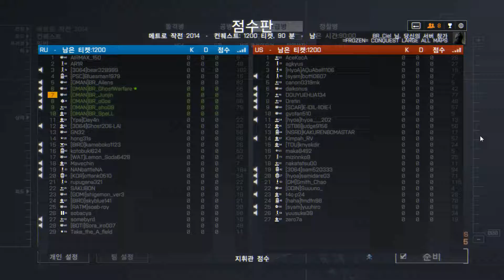Battlefield 4 Conquest Large : Operation Metro 2014(DLC) Rus Team 2017.02.26 - 00.05.31.01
배틀필드 4 컨퀘스트 대형 : 메트로 작전 2014 러시아 팀

녹화날짜 및 시간 2017 / 02 / 26 AM 00 : 05 : 31 : 01 ~
녹화 화질 : H264 1080P 60FPS

사용중인 사양 (occupied specification)

시피유 (CPU) : 인텔 코어 i5 - 4670 하스웰 3.4 GHz (Intel Core i5 - 4670 Haswell 3.4 GHz)
메인보드 (M/B) : 아수스 B85M-G (ASUS B85M-G)
메모리 (RAM) : 삼성 DDR3 8G PC3-12800 x2 (Samsung DDR3 8G PC3-12800 x2)
그래픽 (VGA) : 조텍 지포스 GTX 970 앰프!오메가 4G (ZOTAC Geforce GTX 970 AMP! Omega 4G)
스스디 (SSD) : 삼성 840 PRO 128G + 256G (Samsung 840 PRO 128G + 256G)
하드 (HDD) : 웨스턴디지털 1TB Blue x2 (Western Digital 1TB Blue x2)
시디롬 (ODD) : 삼성 수퍼-라이트 마스터 SH-224DB (Samsung Super-WriteMaster SH-224DB)
파워 (POWER) : 마이크로닉스 클래식 2 600W 싱글 85+ (Micronics Classic 2 600W Single 85+)
모니터 (MONITOR) : 모니터 (MONITOR) : 대성글로벌코리아 VSM240R 144Hz 무결점 (Daeseung Global Korea VSM240R 144Hz) + 삼성 T24D390KD TV겸용 (Samsung T24D390KD) 60 Hz
스피커 (SPEAKER) : 브리츠 BR-5100 캐슬 블랙 5.1 채널 (Britz BR-5100 Castle Black 5.1 Channel)
케이스 (CASE) : 쓰리알시스템 E600 에스프레소 (3R SYSTEM E600 Espresso)
키보드 (KEYBOARD) : 스카이디지탈 엔키보드 R1s 레인보우 LED (Skydigital NKeyboard R1s Rainbow LED)
마우스 (MOUSE) : 기가바이트 M6980X (Gigabyte M6980X)
인터넷 회선 (INTERNET INVOLUTION) : 올레 기가 인터넷